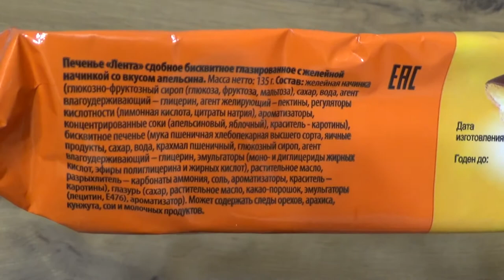Art Manij ОБЗОР Печенье Лента с 🍋апельсином